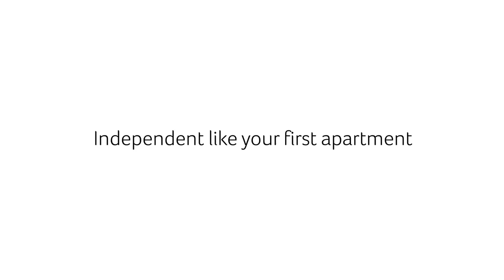Acer | Swift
Reflecting You: Make a statement with the elegantly designed Swift Series laptop. The portability of the ultra-thin body keeps you on the move, while the look and feel accents your unique style and character.

Stylish
Wild
Independent
Fun
Trustable
SWIFT!